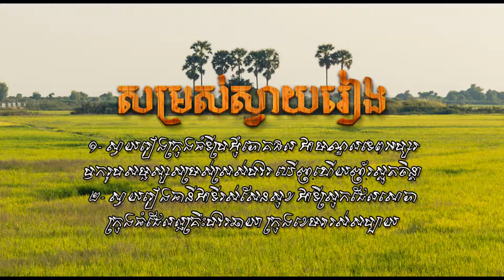សម្រស់ស្វាយរៀង - Somros Svay Rieng - Khmer Oldies Songs